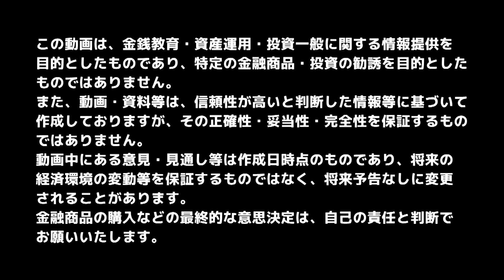投資初心者はなにから始めたらいい？株やFXを始める前に！【きになるマネーセンス129】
投資を始めようと考えている投資初心者の方も多いと思います。
投資というと株式投資・FX投資・債券投資・オフショア投資・仮想通貨などなど本当にたくさんの種類があります。投資初心者の前に最初に立ちふさがる問題について詳しく解説します。

★こちら動画はテキストでもお読みいただけます
【株やFXを始める前に！】投資初心者がまずはじめるべき「全世界投資」とは

■目次
0:00 スタート
2:00 一番大切なのは「投資で何を実現したいか」ということ
5:50 投資をすることで「何を成し遂げたいか」ということから考える
9:00 まずは投資をベースにしよう
13:20 初心者が投資ですべきこと
18:30 投機ではなく投資を勧める理由
20:50 まとめ

★投資を始めようと思っている方へオススメの無料講座★
・投資をはじめたいけど何からしたらいいか分からない
・大きな資産を作って、なるべく安全に運用していきたい
・チーム7%が気になっているけれども一歩踏み出せない
こう思っている方、まずはチーム7％の無料講座を一度受講してみてください！
無料の講座ですが投資家になるための情報がぎっしり詰まっています。